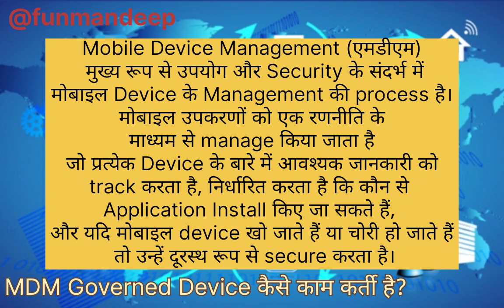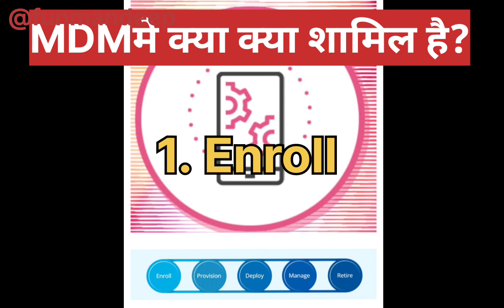MDM kya hai? What is MDM? MDM in Post Office | How MDM Governed Device Work